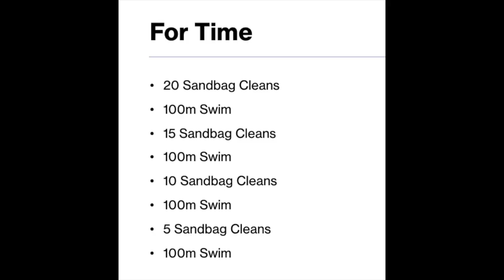Ricky Garard Comeback Camp Day 2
Watch us throw around some barbells and complete a games workout.